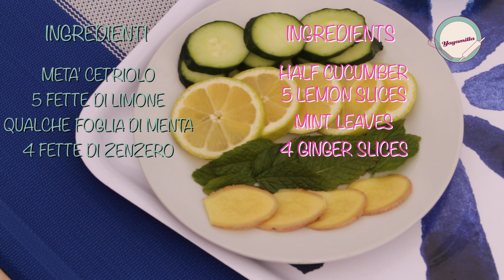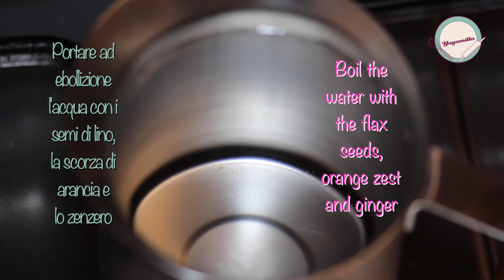DETOX WATER AND INFUSIONS - 3 EASY RECIPES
🇮🇹 Ecco tre FACILI RICETTE per prepararci in casa dei rimedi naturali per contrastare il gonfiore, bruciare i grassi e per depurare il nostro organismo.
1) ACQUA DETOX aromatizzata con menta, zenzero, limone e cetriolo.
2) TISANA PANCIA PIATTA con semi di lino, buccia di arancia e zenzero.
3) TISANA BRUCIAGRASSI con zenzero e limone.

🇬🇧 3 very easy home-made and natural recipes to beat belly bloat, burn fat, boost our metabolism, detox and cleanse our body.
1) DETOX WATER with mint, ginger, lemon and cucumber.
2) FLAT BELLY INFUSION with flax seeds, orange zest and ginger.
3) FAT BURNER INFUSION with ginger and lemon.